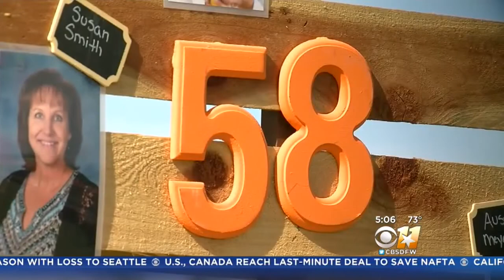Las Vegas Mass Shooting Victims Remembered 1 Year Later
It has been a year since the deadliest mass shooting in modern U.S. history.